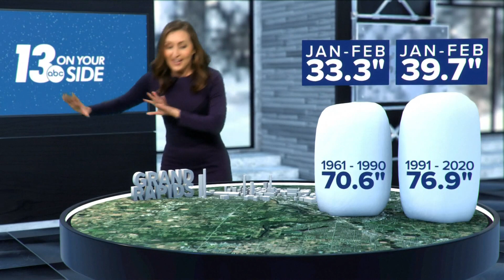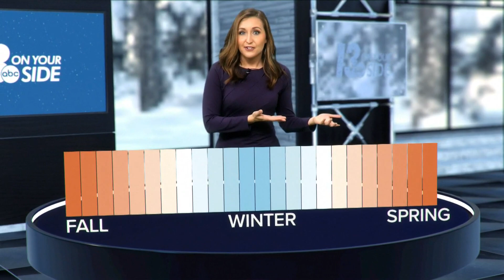Shifting snow: Long-term trends show lake-effect has changed in recent decades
Snow is guaranteed if you live in the Midwest, especially if you live downwind of one of the Great Lakes.

Lake-effect snow attributes to a large percentage of seasonal snowfall in West Michigan, especially for those near the lakeshore.

But lake-effect snow trends have been changing. Some in West Michigan are getting more snow in recent years all thanks to lake-effect snow while others are declining.